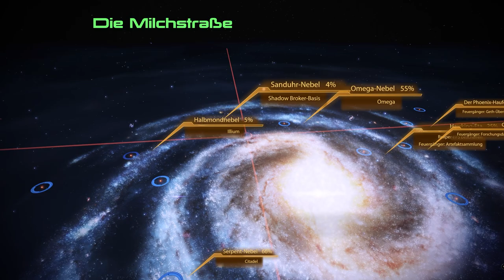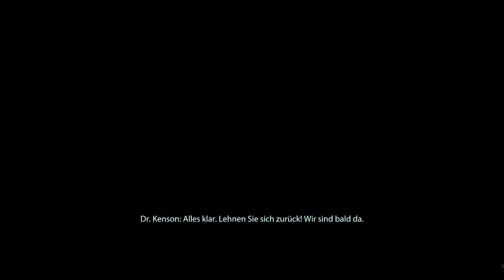Mass Effect Legendary Edition - Wir retten Dr. Kenson - E31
Ich muss mich schon mal entschuldigen, die Folge hab ich aus versehen in FullHD aufgenommen. Die näcshte Folge ist wieder in 4K :)